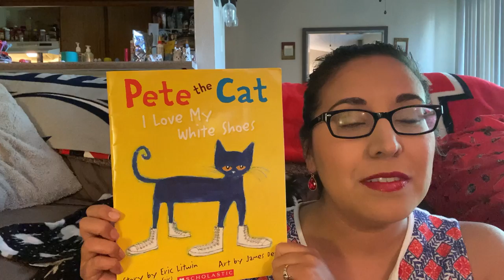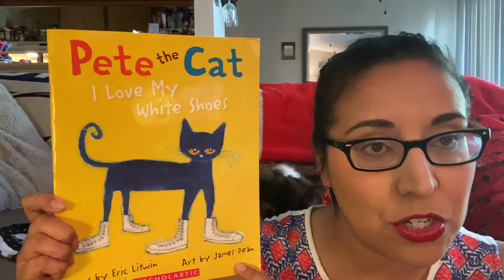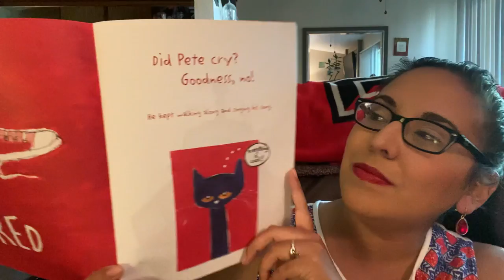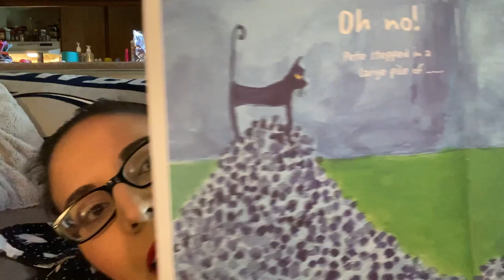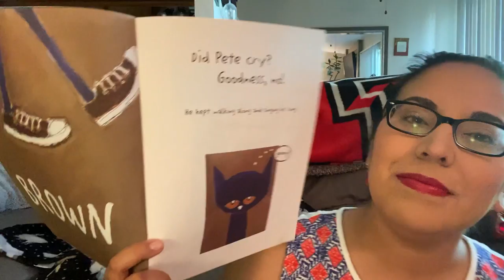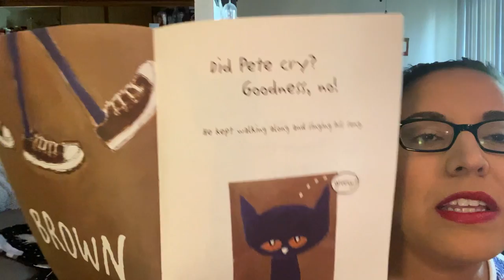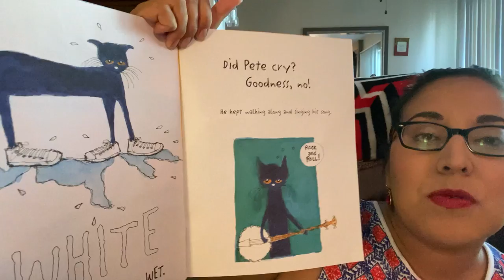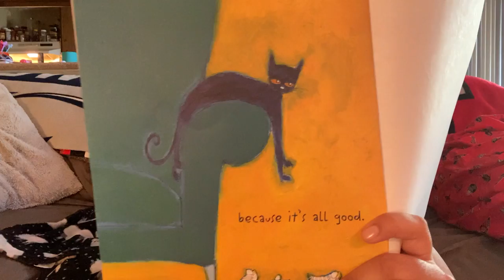M.Garcia reads Pete the Cat I Love My White Shoes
Hi Everyone! Its story time and today we are reading Pete the Cat I love my white shoes, Author Eric Litman, Illustrator by James Dean. If you know the song then sing it with me! Hope you are doing well and I miss you all.